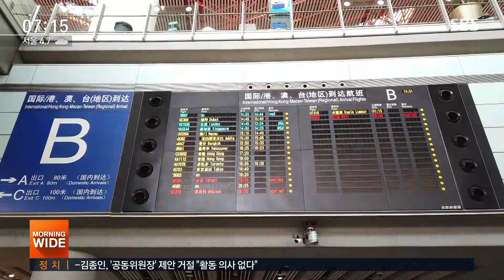"중국 올 거면 자비로 2주 격리 각오" 빗장 걸기 돌입 / SBS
코로나19 상황이 안정기로 접어든 중국은 바이러스의 해외 역유입을 막겠다며 입국 장벽을 더 높이고 있습니다. 중국에 올 거면 자비로 2주 동안 시설 격리를 각오하라는 사실상의 입국 금지 조치를 시행했습니다.
베이징에서 정성엽 특파원입니다.